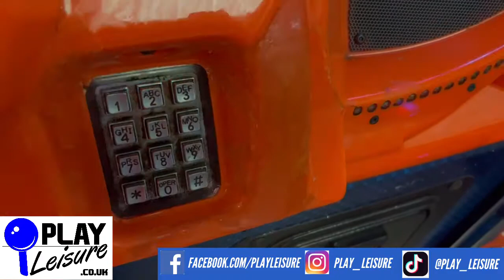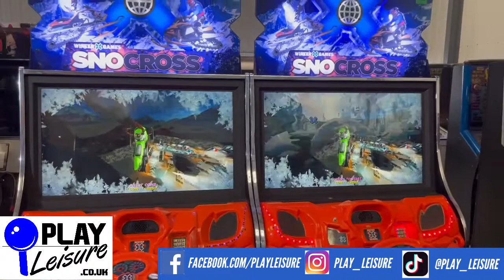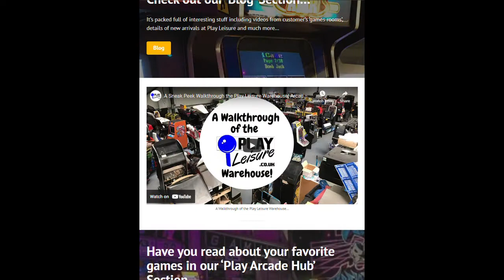Time for snow racing... It's the Snocross twin Arcade Machine!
Fantastic two player racing game.

for updates and current available games.